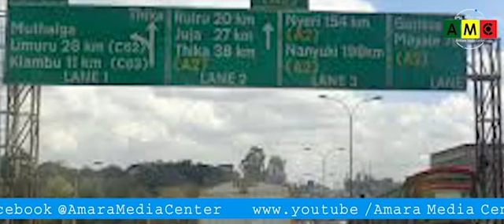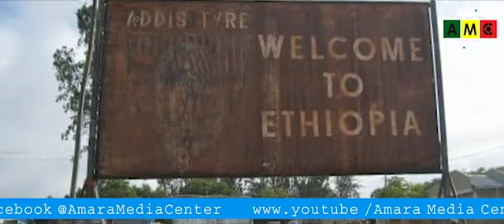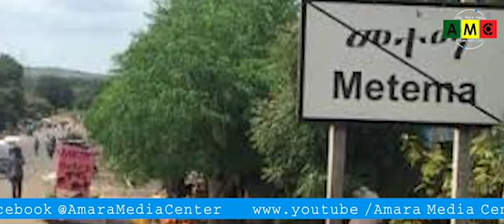በምዕራብ ጎንደር ዞን የሱዳን ጦር እየፈፀመ ስላለው ጥቃት!ከነዋሪዎች ጋር የተደረገ ቆይታ!